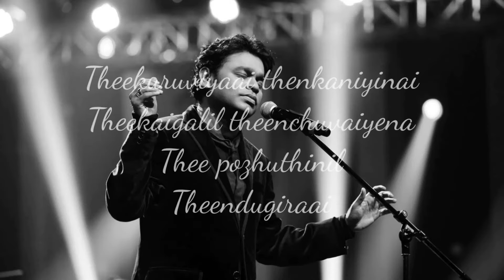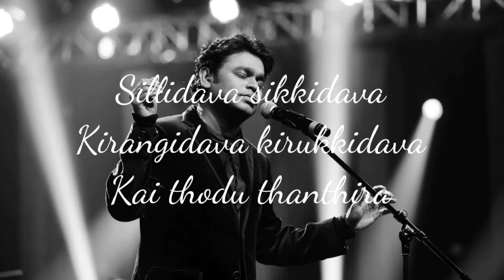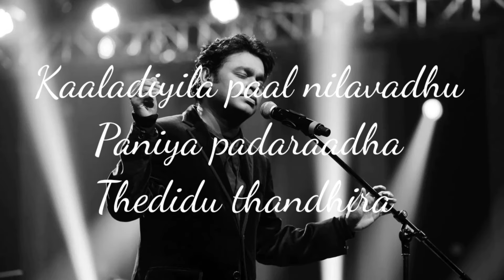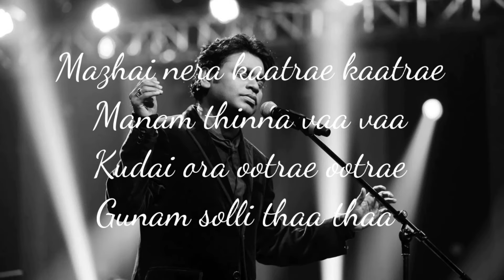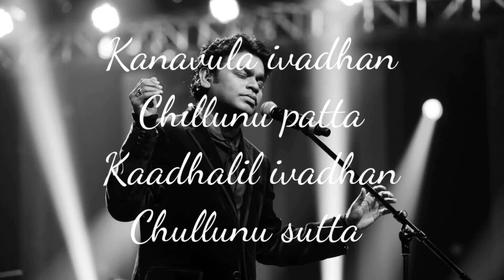Theekkuruvi - Lyrics (HD Audio) | Kangalal Kaidhu Sei | A R Rahman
AR Rahman's one of the classic song from the movie 'Kangalal Kaithu Sei'. Underrated one.

Movie        : Kangalal Kaithu Sei
Starring    : Vaseegaran, Priyamani
Song         : Theekkuruvi
Director    : Bharathiraja
Year          : 2004